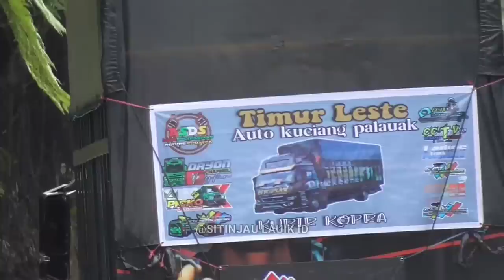Apa Iya Truk Keren ini Dari Timur Leste ? Truk Mbois Curi Perhatian di Sitinjau Lauik